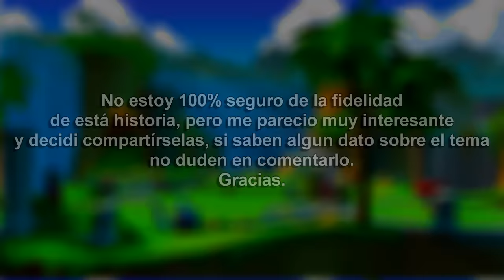¿HAY ALGUIEN MAS FUERTE QUE SUPER SONIC?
★ Descargate mi aplicación para Google Chrome y Firefox, esta aplicación te avisa de los vídeos que subo! ★